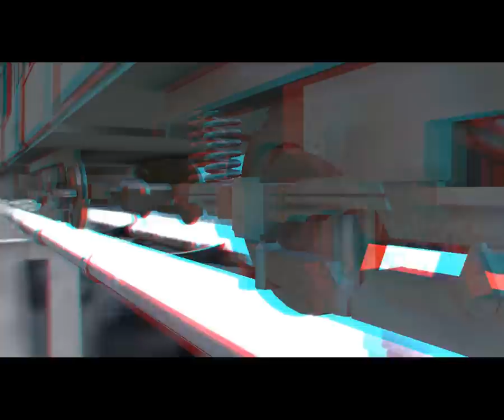Futuricon by Elude ( Anaglyph ) (FullHD 1080p HQ HD demoscene demo Riverwash 2010 )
3rd place in combined demo compo at Riverwash 2010

This is the Anaglyph version (magenta/cyan) of the demo. The normal version can be seen here:

Credits:
programming: kbi
artdirection: ubik
soundtrack: chaser